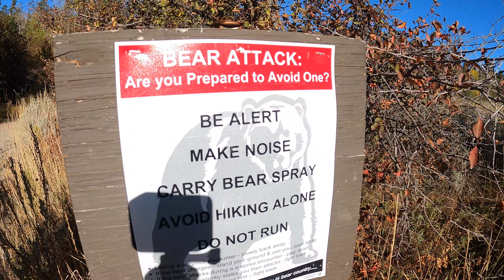MAKE BIG RUNNING IMPROVEMENTS: Shock the Body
ERIC ORTON RUNNING ACADEMY:
Join coach Eric Orton, author of THE COOL IMPOSSIBLE and World renown coach in Born To Run, as he discusses training, performing, and all things running.
Eric is the former Director of Fitness at the University of Colorado Health Sciences Center, World renown running coach, international speaker/author, and has operated his online coaching business for the last 20 years.

Eric's book, The Cool Impossible: